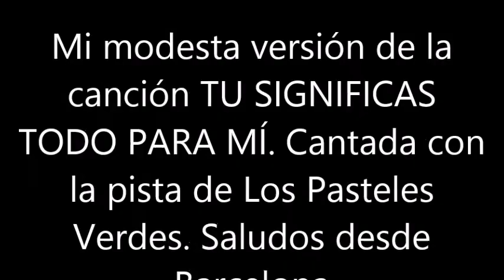BLAS CANTA TU SIGNIFICAS TODO PARA MI (PISTA DE LOS PASTELES VERDES)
MI MODESTA VERSIÓN DE OTRA CANCIÓN CON LA PISTA DE LOS PASTELES VERDES, TÚ SIGNIFICAS TODO PARA MI. SALUDOS. NO HAY ÁNIMO DE LUCRO.